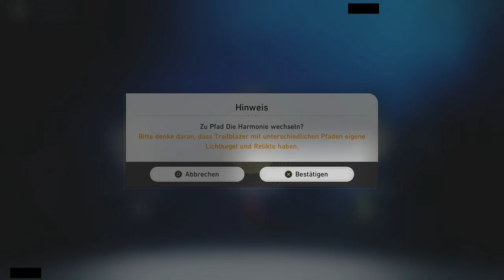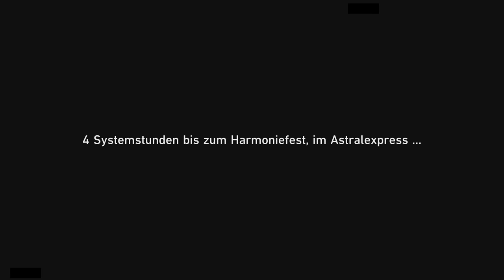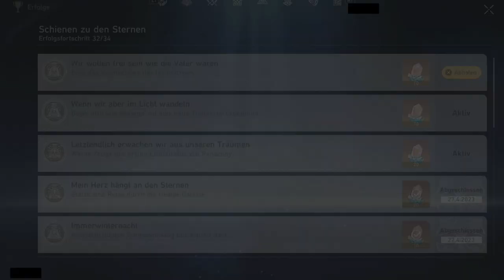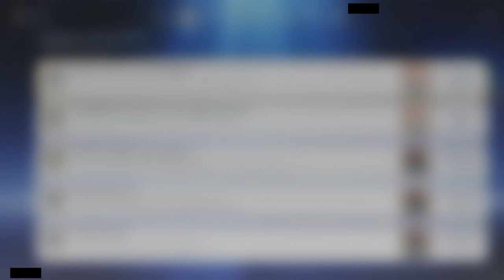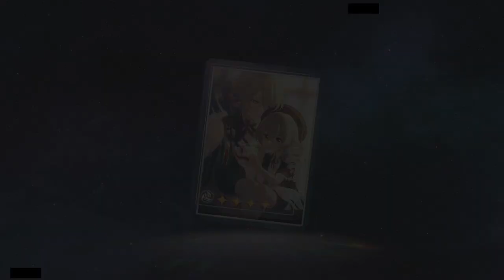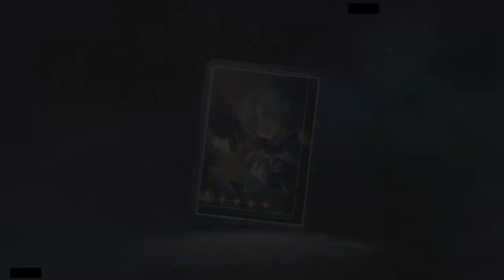EINKLANG MIT DER HARMONIE [HONKAI: STAR RAIL]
It's showtime!